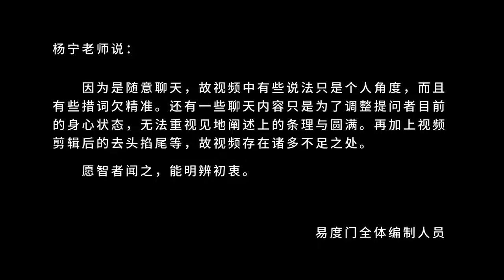穷则独善其身 富则兼济天下 易度门 聊天室汇辑2017年2月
穷则独善其身　富则兼济天下
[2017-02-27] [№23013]